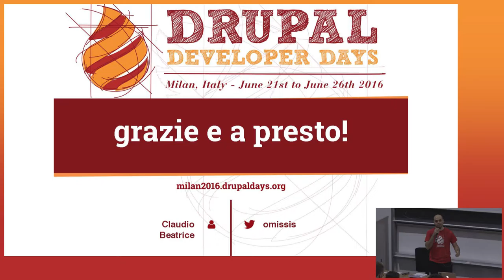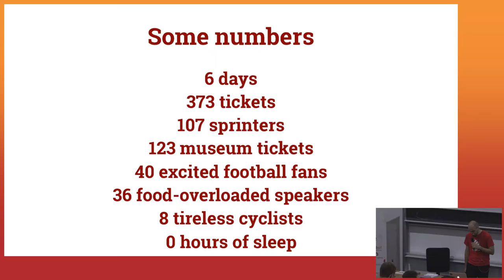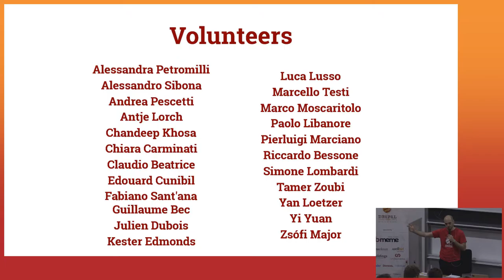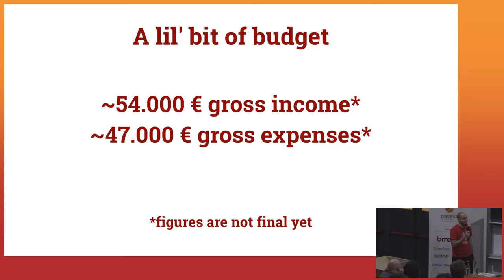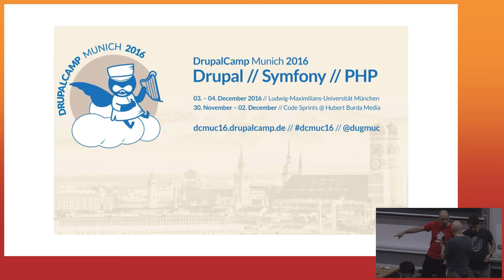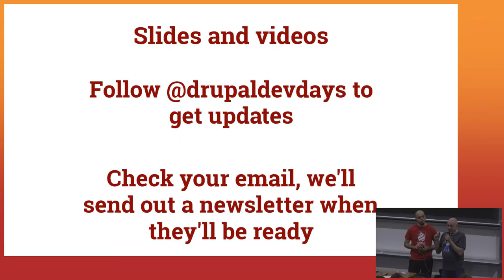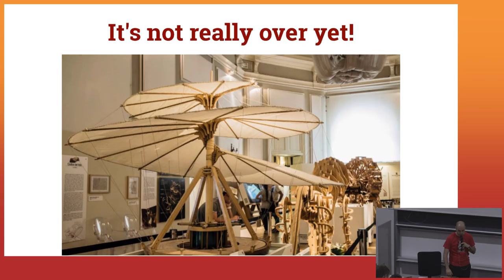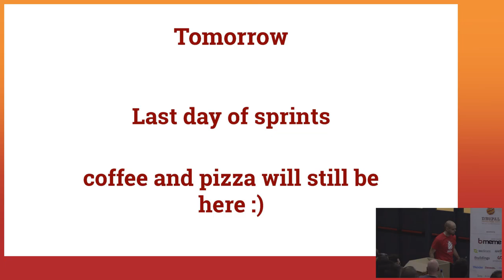Claudio Beatrice | Closing keynote